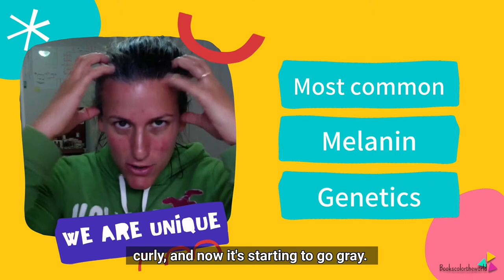Questions From Our Little Superheroes (2021) | Episode 3 | Books Color The World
🇬🇧 The Successful entrepreneur and former Beach Volleyball Athlete Sarah Maxwell made us the honor of answering the questions of our third “Little Superheroes’ questions”. We talk about Haircolor, Genderdifferences and of cours Diversity 🧡
Send us your video questions! 🎥
THE BEST QUESTION wins one of our books 🎉📚

0:00 Introduction
0:21 Why do most black people have black hair?
2:09 Are boys stronger than grils?
4:09 Why are we the only black people in the neighborhood?
6:39 Credits